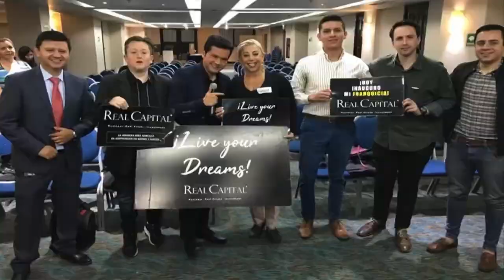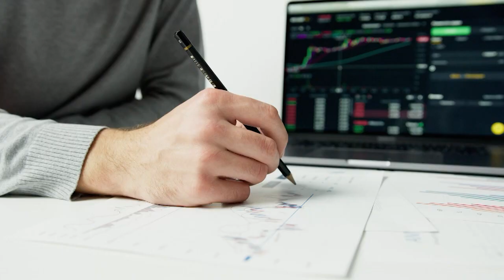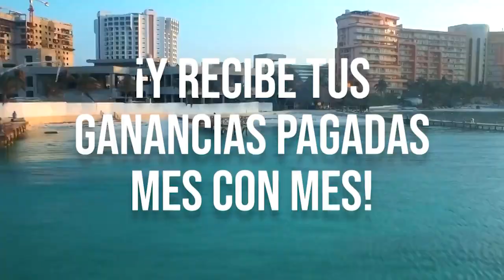🚩Conoce Real Capital en 2 Minutos La Nueva Forma de Emprender en Bienes Raíces💰📲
🚩Generar ganancias y comisiones rentables a través de los Bienes Raíces es mucho más fácil y sencillo de lo que crees. 🏢💰

📲Te invitamos a que descubras en este video la franquicia que está revolucionando la forma de hacer Bienes Raíces, Inversiones y muchos negocios más.

¡EL MUNDO YA CAMBIÓ!🌎

✅TODOS coincidimos que generar flujo de efectivo 💰 en estos tiempos a través de Real Capital, es una gran oportunidad y que este  es el mejor momento para apreciar que somos parte de un negocio:

•Sin inventarios.
•Sin empleados.
•Sin renta.
•Sin ser multinivel.
•Sin tener experiencia previa.
•Sin recompra de productos.
•Que operas a distancia con apoyo de nuestro sistema de prospección.
•De bajo riesgo y alta rentabilidad.
• Y ¡Sin que hagas la labor de venta!

🔥 ¡Forma parte del nuevo y mejor modelo de negocio de Bienes Raíces en México! 🔥

Contáctanos te ayudamos a elegir la mejor 💲opción para ti

Masaryk 61, Of. 901 Polanco